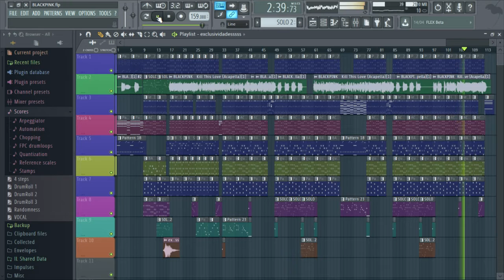BLACKPINK - Kill This Love - FORRÓ REMIX - (RAIONE EXCLUSIVIDADES)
Se você não quer ver o seu trabalho neste vídeo, favor entrar em contato em vez de denunciá-lo, o mesmo sera removido imediatamente!